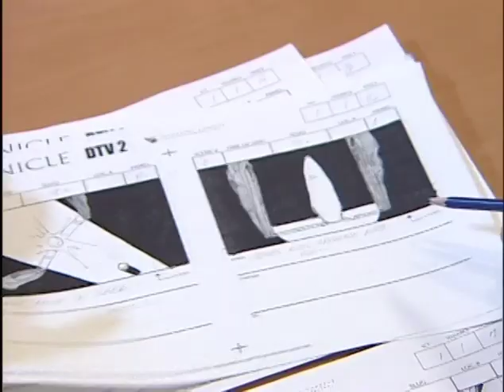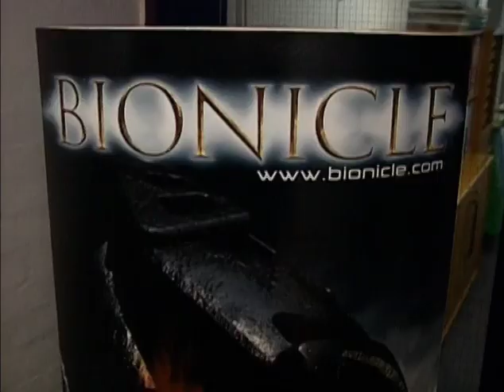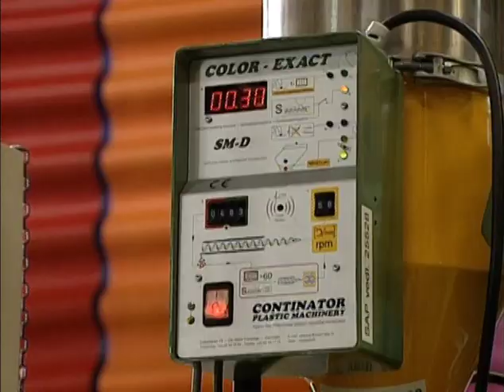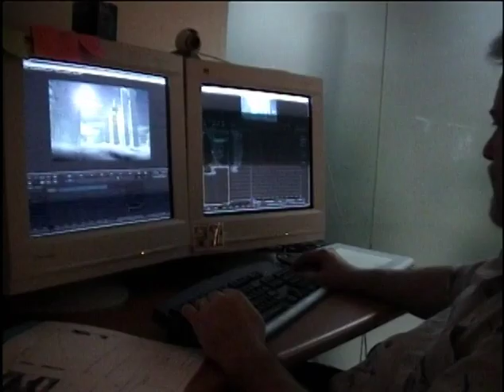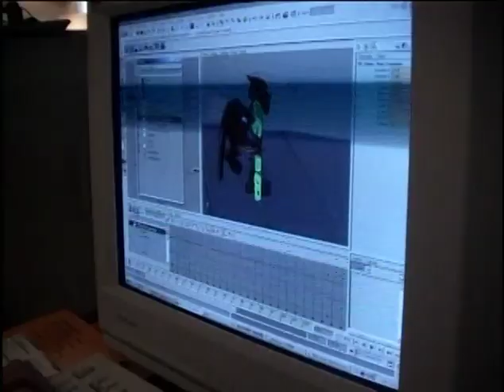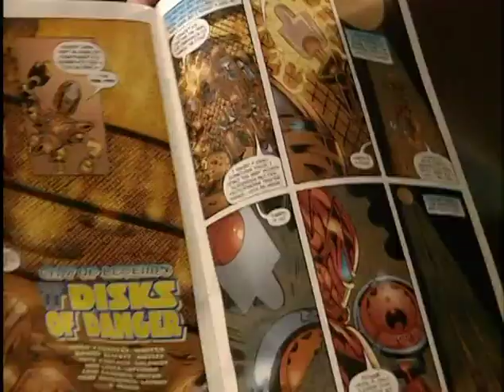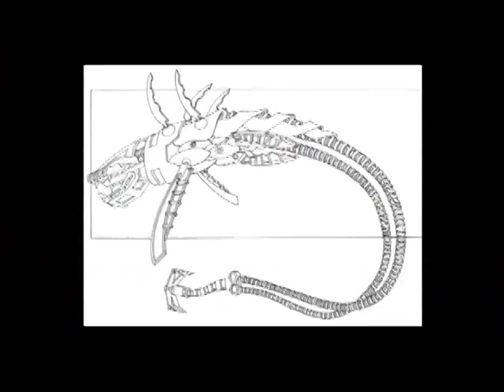The Making of Bionicle 2: Legends of Metru Nui (DVD BONUS FEATURE)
Never uploaded on YouTube, a rare video only on the 2004 DVD. Your welcome for this nice treat! Behind the scene of Bionicle!